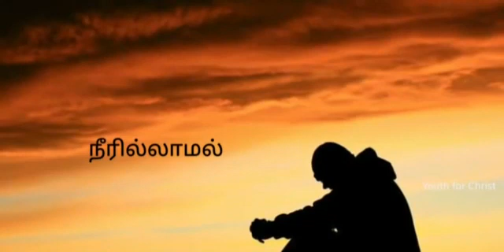God's love and care